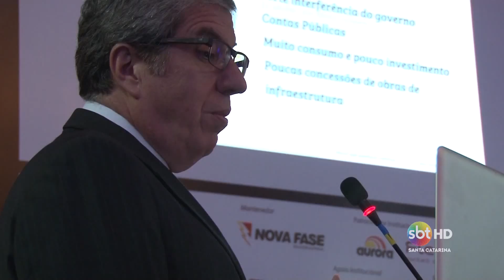Sc tem a menor taxa de desocupação do país - Jonas Augusto/Antonio Claudino